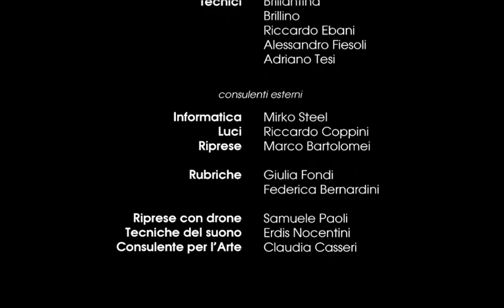Stefano Santomauro ( in Like)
intervista Graziella B. per Radio Libere di Agliana